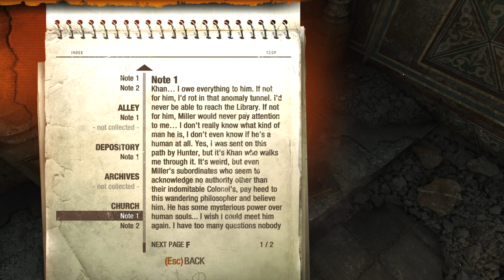Let's Play Metro 2033 Redux Part 13 - Church - PC Gameplay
Let's play Metro 2033 Redux on PC! In Part 13 of this gameplay/playthrough of Metro 2033, Artyom meets up with the other rangers and begins for D6.
► Metro 2033 Redux Playlist | If you enjoyed the video, consider leaving a like and/or comment as support!

▬▬▬▬ VIDEO INFO ▬▬▬▬
• Game: Metro 2033 Redux

▬▬▬▬ GAME INFO ▬▬▬▬

This is a let's play of Metro 2033 Redux on the PC in 1080p 60fps.

► Metro 2033 Redux Gameplay Features:

Immerse yourself in the Moscow Metro - witness one of the most atmospheric worlds in gaming brought to life with stunning next-gen visuals at 60FPS

Rebuilt and Remastered for next-gen - this is no mere "HD port." Metro 2033 has been rebuilt in the vastly improved Last Light engine and gameplay framework, to create the definitive version of the cult classic that fans and newcomers alike can enjoy

Based on the internationally bestselling novel series by Dmitry Glukhovsky